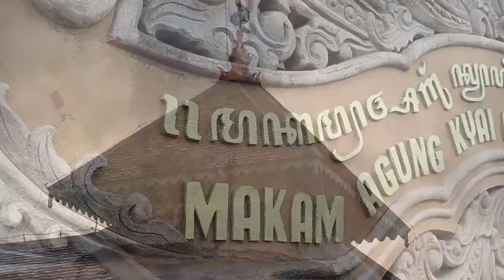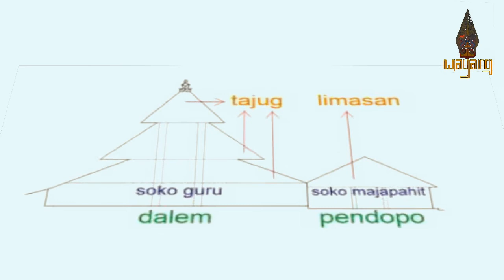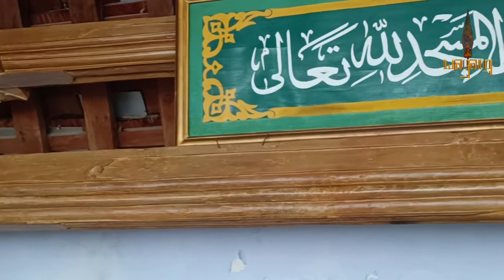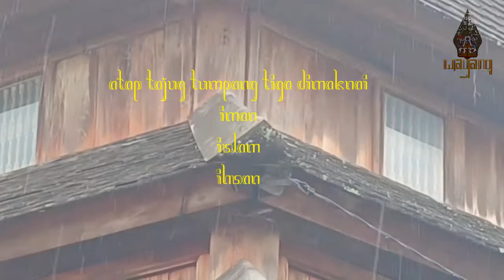Ancient Javanese Mosque Architecture, Terms of Meaning and Earthquake Resistant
SYARAT MAKNA, AKULTURASI BUDAYA DAN TOLERANSI. ARSITEKTUR BANGUNAN MASJID JAWA KUNO MEMILIKI NILAI FILOSOFI TINGGI DENGAN MATERIAL BAHAN KAYU YANG MAMPU MEREDAM GONCANGAN DAN TAHAN GEMPA